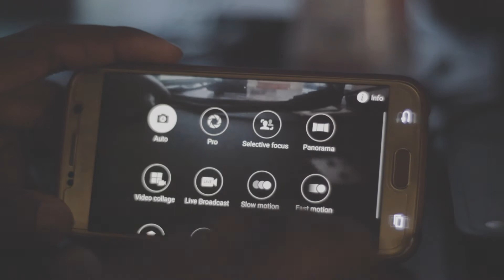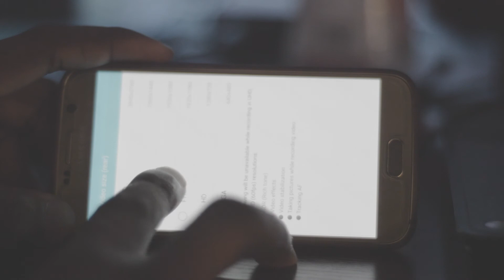How To Get A Flat Picture Profile On Samsung Galaxy S6/S7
Getting a flat picture profile on your Samsung Galaxy device (s6/s7) is pretty easy. Just follow the instructions in this video and you are well on your way.

KaganTech